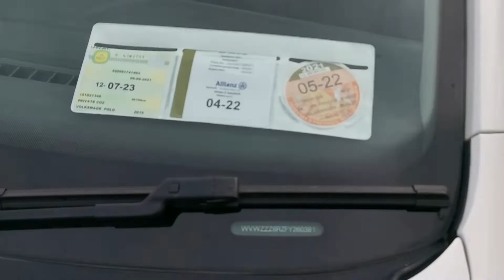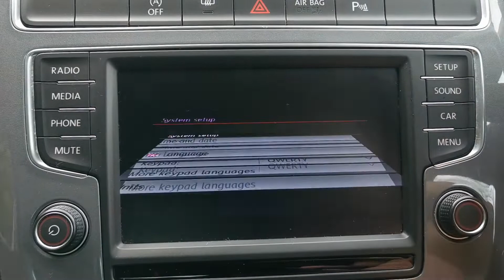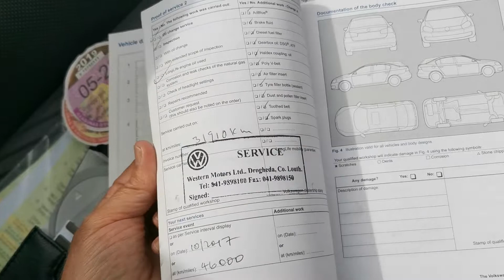Polo CL+ 1 4 TDI 90HP MANUAL 5SPEED 3DR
This car comes fully serviced with warranty and a CARTELL history report. To arrange a viewing and Test Drive phone Tommy on 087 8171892.